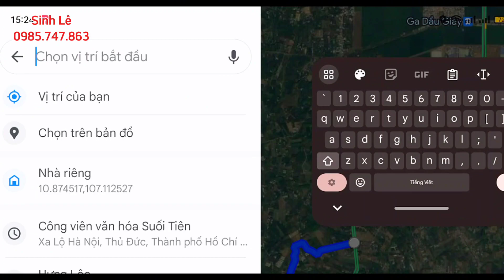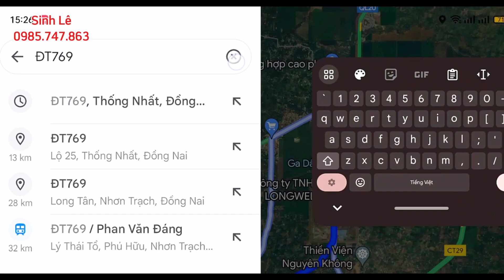(đã bán) 550 triệu/ sào đất vườn mặt tiền bê tông hiện hữu, đất trồng trái cây bao đẹp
Nhà đất đồng nai Sinh Lê giới thiệu anh chị mảnh vườn 5000m2, đất sổ hồng riêng cây lâu năm.
Tại xã Hưng Lộc huyện Thống Nhất tỉnh Đồng Nai
Đất bám mặt tiền đường 44m, gồm 2 sổ
Vị trí cách đường tỉnh lộ DT 769 chỉ 1,5 km, cách KCN Dầu Giây 4km, tiện ích sống xung quanh đầy đủ
Giá đang giao bán: 550 triệu/ sào
Lh xem vườn: 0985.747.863 (Sinh Lê)

nhà vườn đẹp
nhà vườn long khánh
nhà vườn thổ cư
nhà vườn cây ăn trái
bán vườn long khánh
nhà vườn giá rẻ
đất vườn giá rẻ
đất thống nhất
đất hưng lộc
đất vườn hưng lộc
nhà vườn hưng lộc
bán đất hưng lộc
bán nhà hưng lộc
bán vườn dầu giây
bán vườn thống nhất
đất trảng bom
đất vườn trảng bom
đất cẩm mỹ
nhà đất biên hoà
bán nhà đồng nai
nhà vườn đẹp
nhà vườn có hồ
mua bán đất đồng nai
bán nhà vườn đẹp đồng nai
nhà vườn view suối